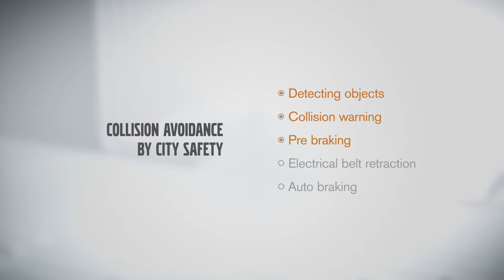Collision Avoidance by City Safety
Siempre pensando en tu seguridad, te presentamos el sistema Collision Avoidance by City Safety